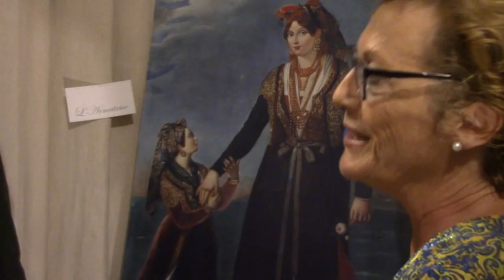Il vestito procidano della Graziella di Procida,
Salviamo il vestito della Graziella, Lena Costigliola di Policoro